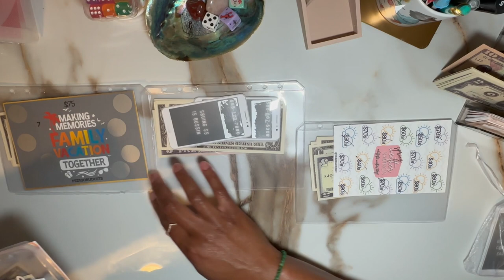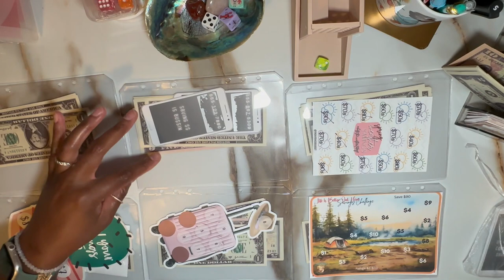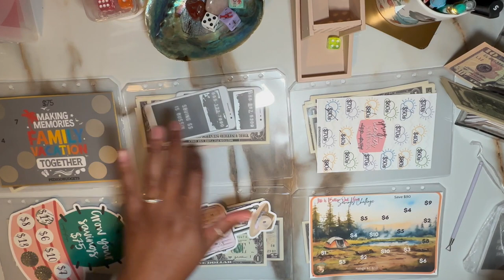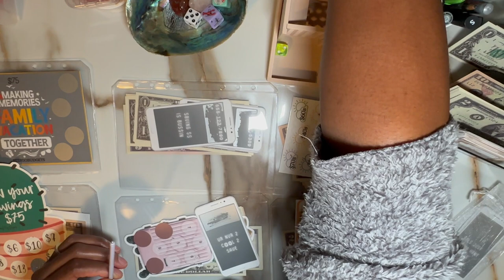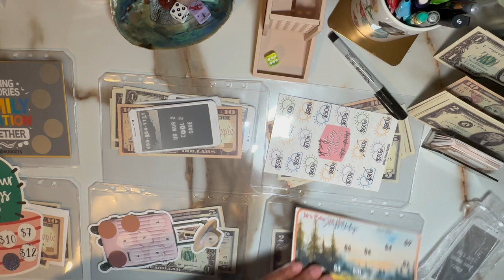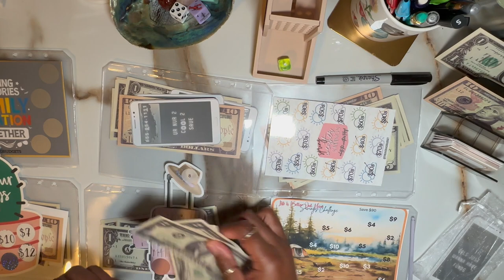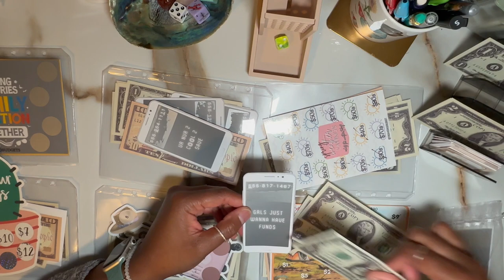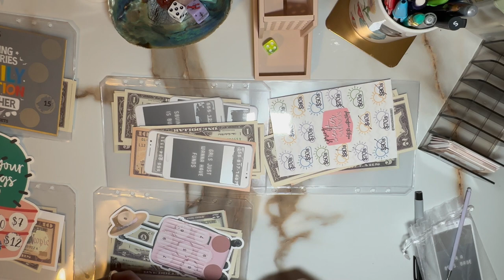🧳 Traveling Tuesday ✈️ Savings with Prop Money